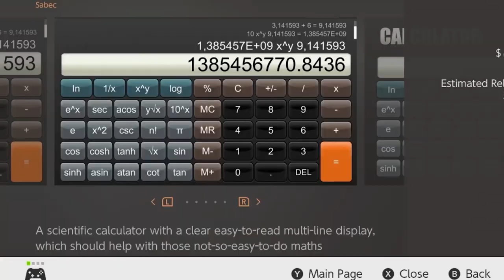The Calculator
Special @VaskoGames SquidMaster Task

Monday: PBs
Saturday sometimes